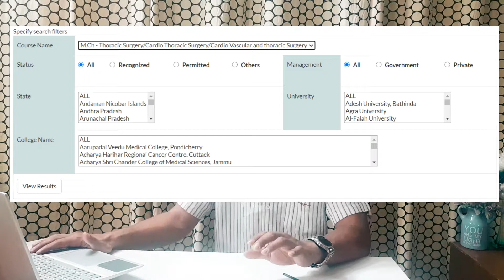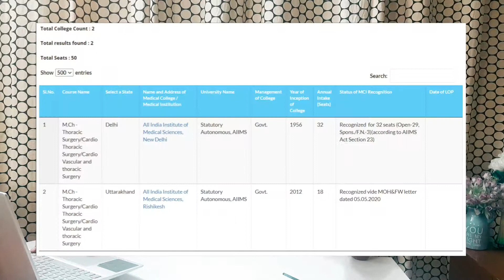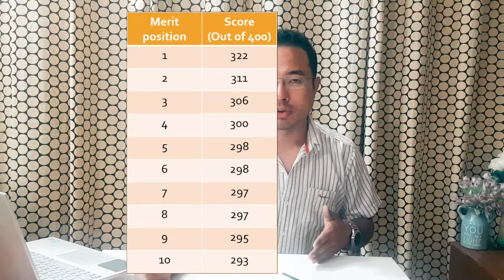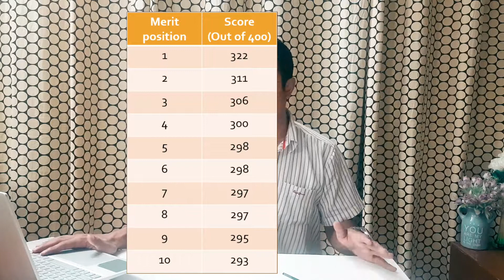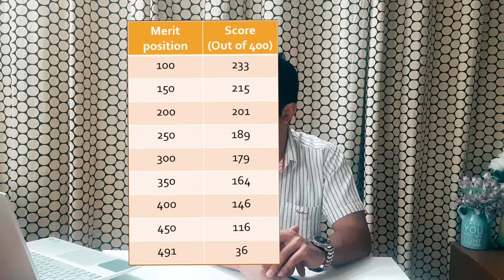CTVS / Vascular Surgery : NEET-SS 2019 Result Analysis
A look into the scores and ranks attained by candidates in CTVS and Vascular Surgery in the year 2019.